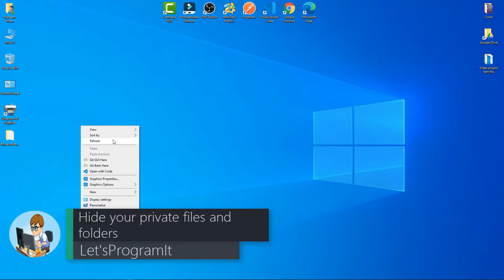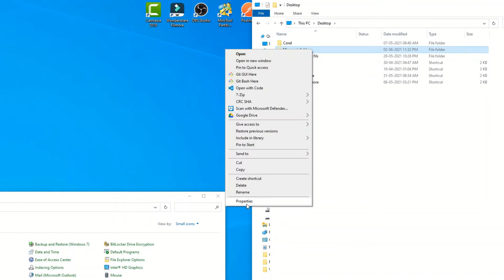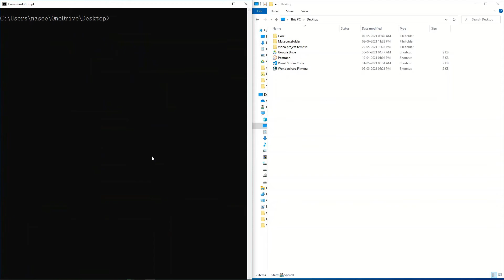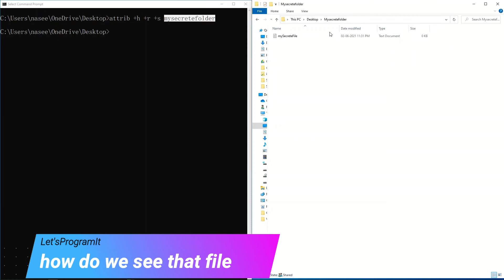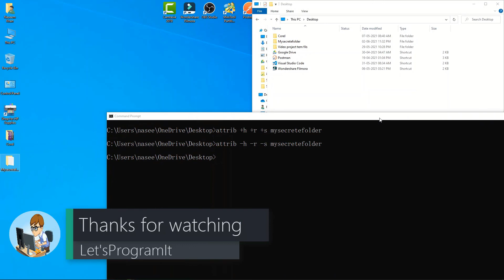अपनी महत्वपूर्ण और private 🔏 फ़ाइल 📁 छुपाएं || Hide your important and private 🔏 file 📁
After watching this video you will be able to hide your important and private files even if you/anyone make any change in the setting it will not be visible 👨‍💻👩‍💻

All video is related to programing , IT support, online help and learn programing language.
All new things you learn in this channel.